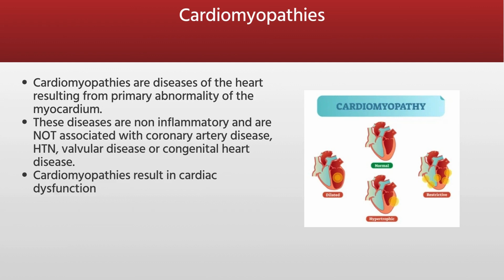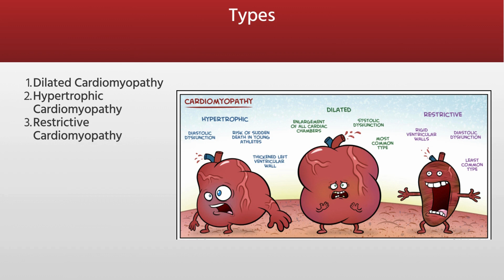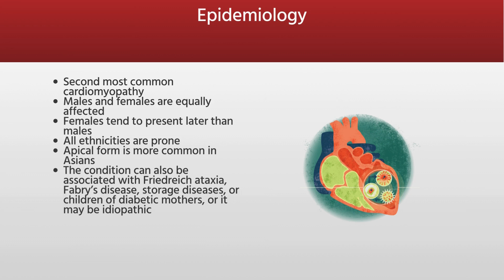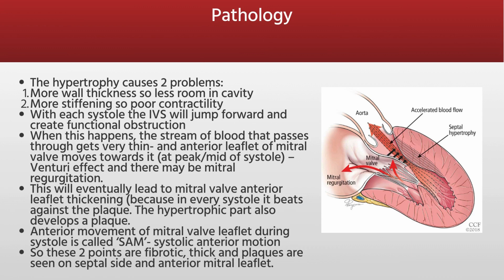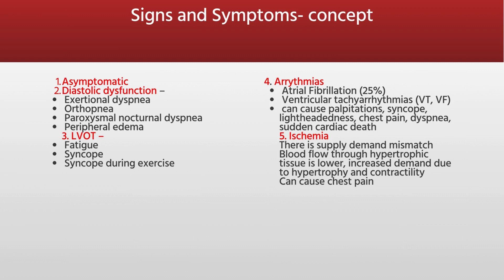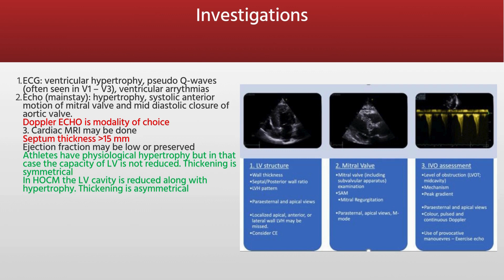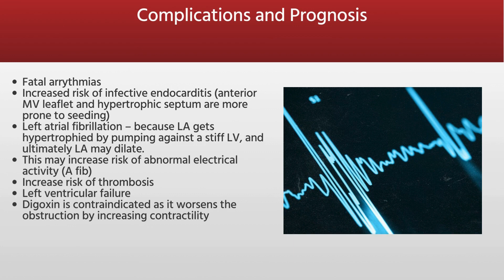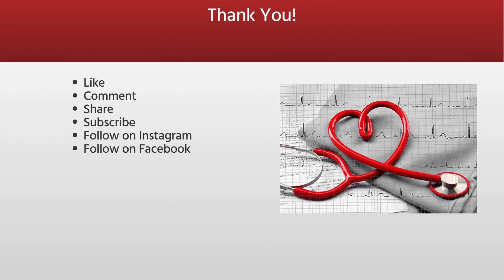Hypertrophic Cardiomyopathy | HOCM | Pathology Lecture Series | Lecture 12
Assalam o Alaikum. This is the 12th video from my Pathology Lecture Series and the topic is hypertrophic cardiomyopathy. It covers concept, epidemiology, pathology, causes, types, symptoms, investigations, diagnosis and management along with prognosis and complications in simple words. I also discuss comparison with aortic stenosis, maneuvers and dynamic auscultation.
The target audience is medical students and anyone with an interest in pathology. I hope my video helps you learn and have fun with learning.